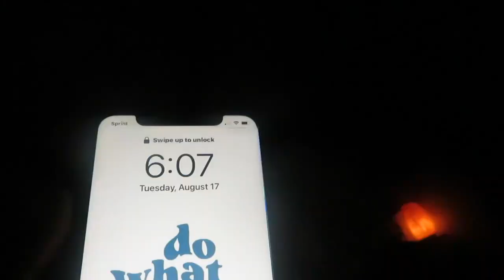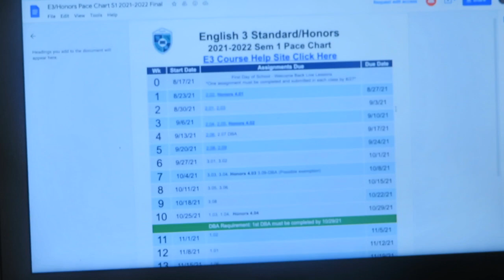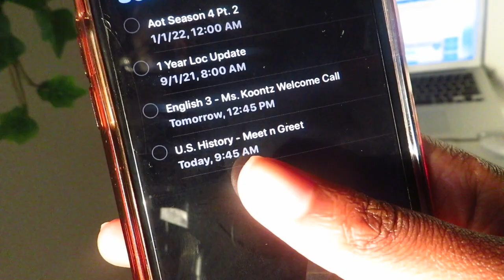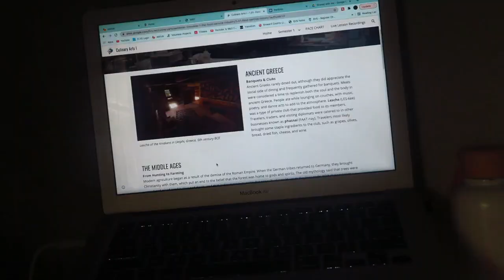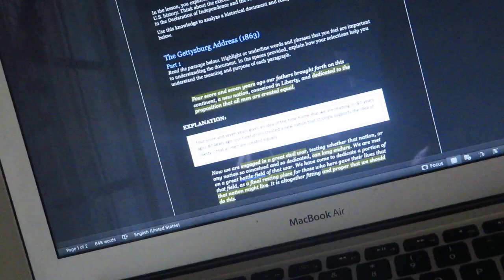GRWM for the first day of school *junior year*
hi everyone!

FAQ
✩ what camera do I use? canon sx730hs
✩ what do you used to edit your videos? final cut pro x (fcpx)

KEYWORDS (ignore)
GRWM, grwm, grwm for the first day, grwm for the first day of school, first day of school vlog, grwm for school, first day of school